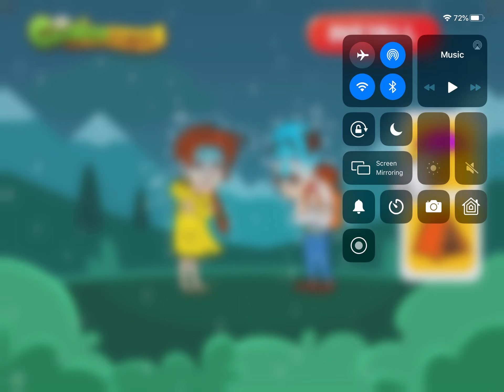A Funny Add